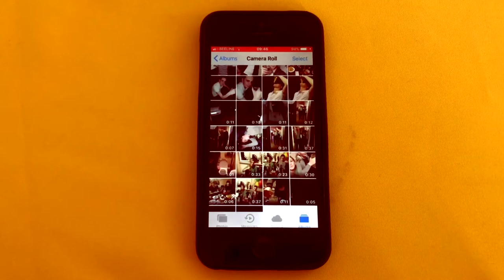LEAVINGSTONE მექი გიორგაძე ნინო ბიწაძე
Young Lions 2018-ის შიდაშესარჩევი კონკურსი FILM-ის კატეგორიაში 11-13 მაისს გაიმართა. მასში მონაწილეობა საქართველოში მოქმედი სარეკლამო სააგენტოების წარმომადგენლებმა მიიღეს.